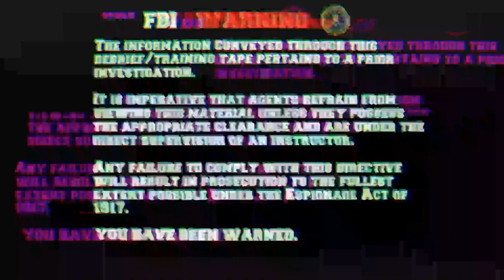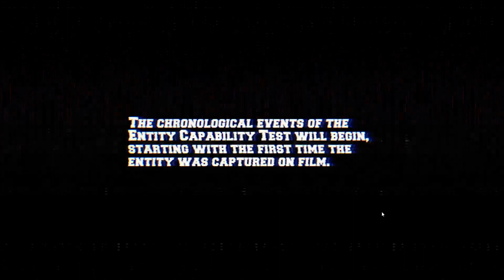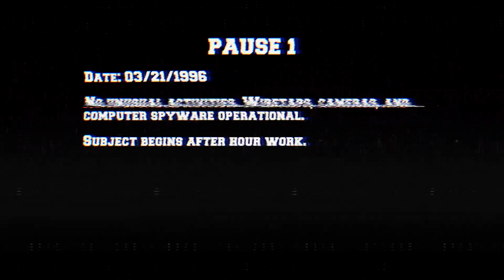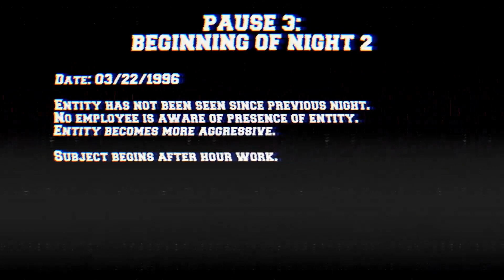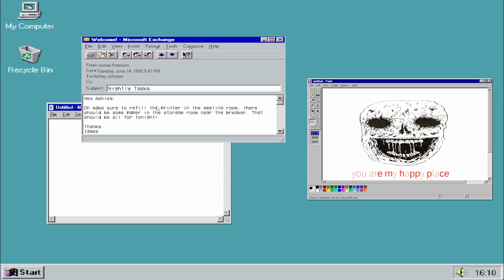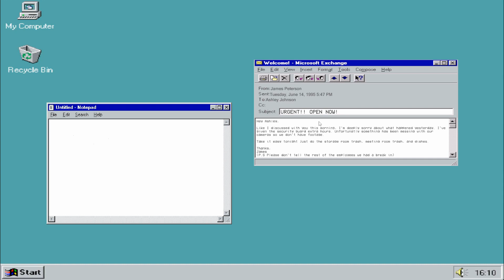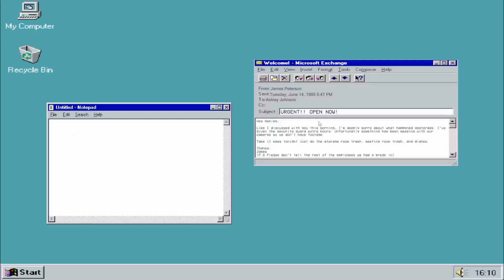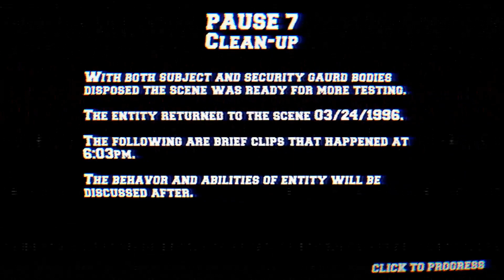Watching Her Final Days Alive [The Lancaster Leak - Crisis At Call Center]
What up guys it's your boy Darrow here and today we are playing a horror game called The Lancaster Leak - Crisis At Call Center .I hope y'all like this video but sure you like, subscribe, comment down below what you want me to play and hit the notification bell to see your boy latest video love y'all guys and peace.